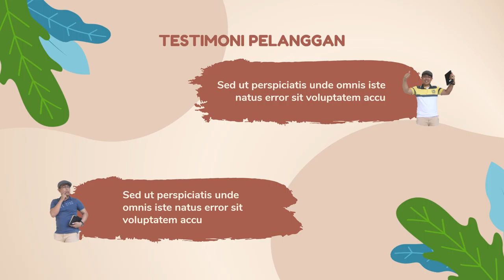Iklan Restaurant | Promosi menu restoran enak, resep menu restoran